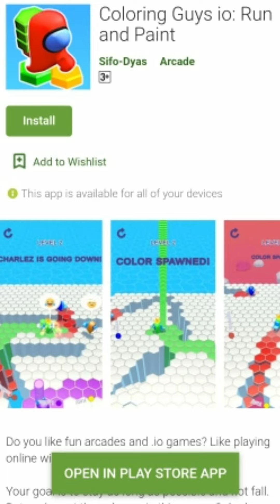Coloring Guys io: Run and Paint Game Offline - Level 11-20 ❥